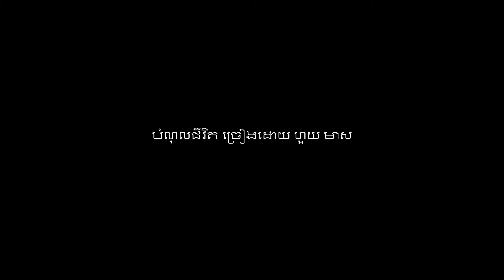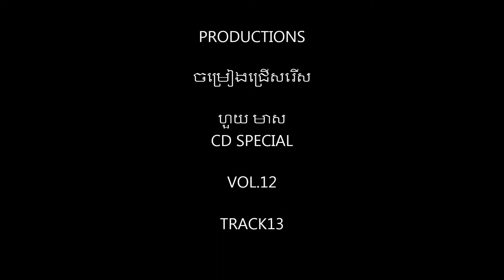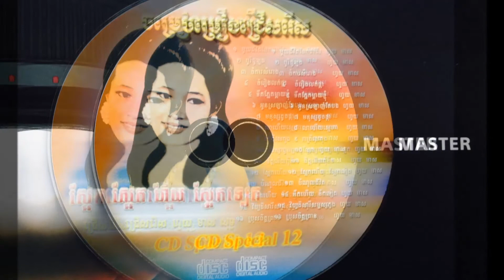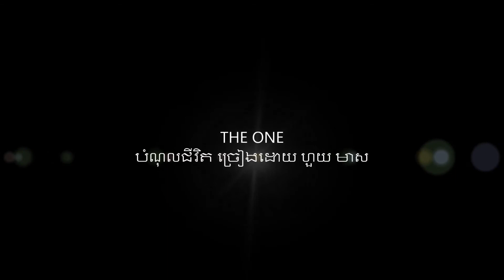បំណុល​ជីវិត ច្រៀងដោយ ហួយ មាស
បំណុល​ជីវិត ច្រៀងដោយ ហួយ មាស CD SPECIAL VOL.12